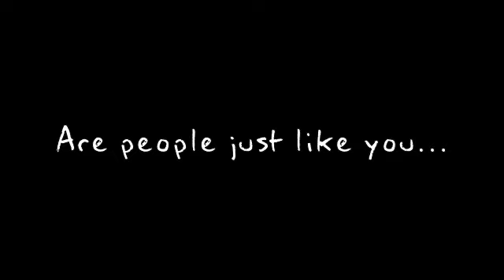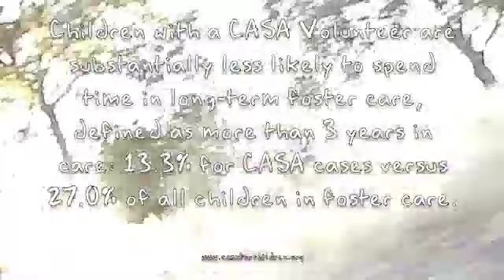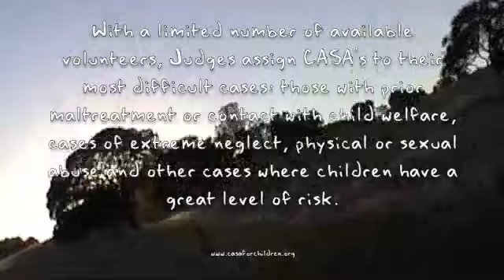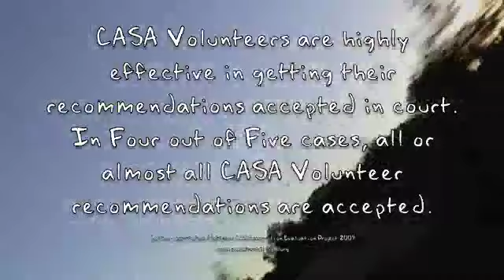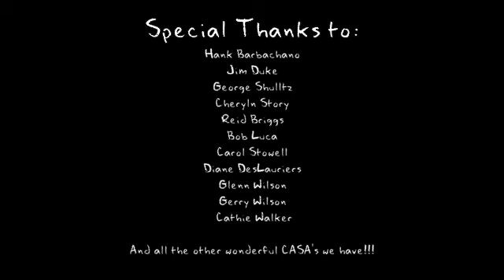CASA El Dorado...making a difference!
Insight to a few of CASA El Dorado's Volunteers.